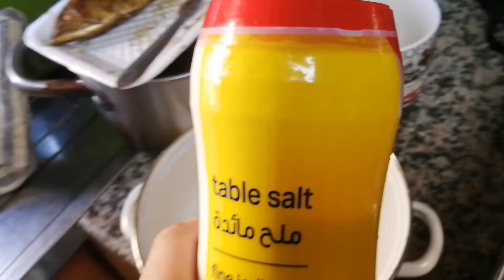My MUNGGO RECIPE soupy version.